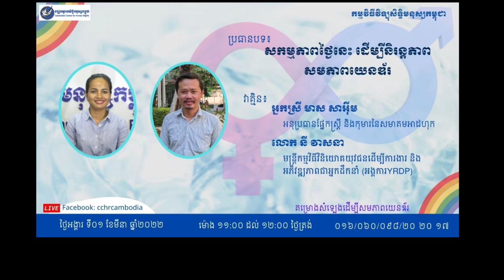ប្រធានបទ “សកម្មភាពថ្ងៃនេះ ដើម្បីនិរន្តភាពសមភាពយេនឌ័រ”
កម្មវិធីវិទ្យុសិទ្ធិមនុស្សកម្ពុជា ផ្សាយផ្ទាល់ប្រធានបទ សកម្មភាពថ្ងៃនេះ ដើម្បីនិរន្តភាពសមភាពយេនឌ័រ នៅថ្ងៃទី០១ ខែមីនា ឆ្នាំ២០២២ វេលាម៉ោង ១១:០០ ដល់ ១២:០០ ថ្ងៃត្រង់ វាគ្មិនចូលរួមមាន៖ លោក នី វាសនា មន្រ្តីកម្មវិធីវិនិយោគយុវជនដើម្បីការងារ និងអភិវឌ្ឍភាពជាអ្នកដឹកនាំនៃអង្គការកម្មវិធីអភិវឌ្ឍន៍ ធនជានយុវជន និងអ្នកស្រី មាស សាអ៊ីម អនុប្រធានផ្នែកស្ត្រី និង កុមានៃសមាគមអាដហុក ។ លោកអ្នកអាចចូលរួមជជែកពិភាក្សាបញ្ចេញមតិយោបល់ និងសួរជាសំណួរ សូមហៅមកតាមរយៈទូរស័ព្ទលេខ០១៦/០៦០/០៩៨/ ២០ ២០ ១៧ ឬសសេរសំណួរនៅក្នុងប្រអប់ comment ខាងក្រោមនេះ ។ សូមអរគុណ!